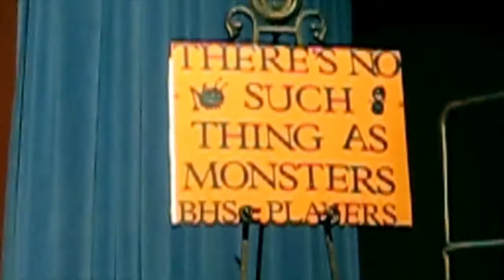2009 11 21 Joshua BHS skit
Joshua talent show skit at Booth Hill School.  Fifth Grade.  Josh is on the top left of the bunk beds.